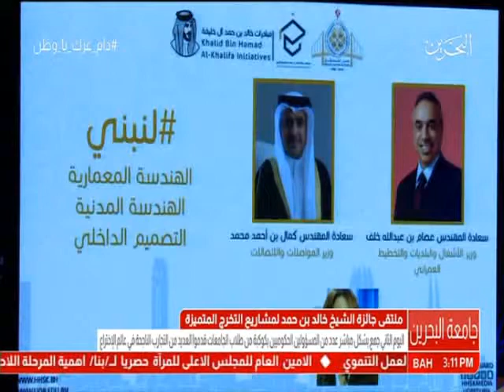البحرين: تقرير: ملتقى جائزة سمو الشيخ خالد بن حمد لمشاريع التخرج المتميزة